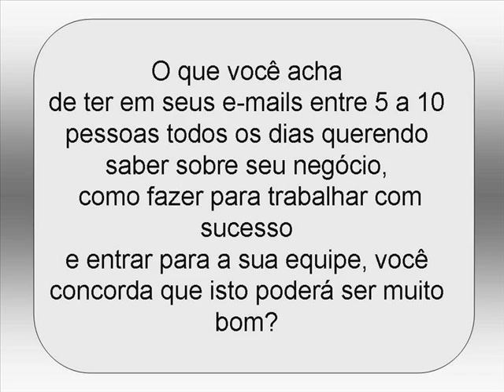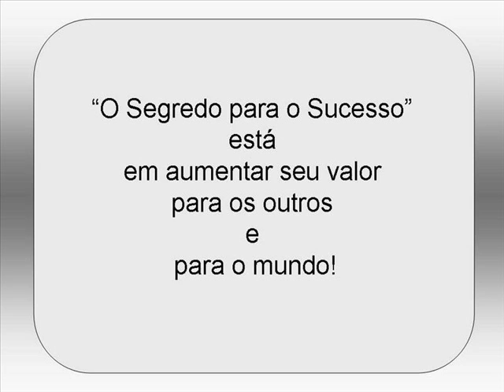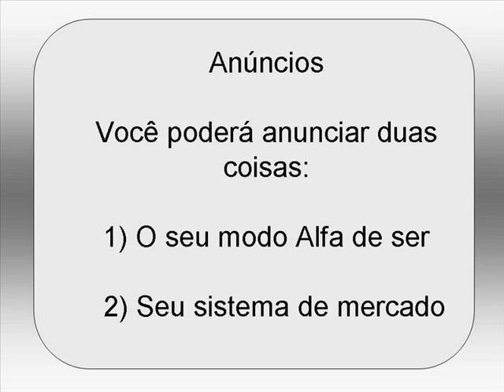Metas - @ UMA GRANDE DICA! -E-BOOK em download GRÁTIS!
E-book GRÁTIS!
Este vídeo mostra o resumo do livro eletrônico (e-book) "O Segredo para o Sucesso".
Você conhece o Marketing Multinível, Network Marketing, Mercado de Rede ou simplesmente MMN? Você já faz parte de uma empresa no MMN, porém não consegue expandir sua rede? Para quem não conhece este negócio, é uma profissão onde as pessoas trabalham para uma empresa e distribuem os produtos diretamente da fábrica ao consumidor. Estas pessoas são chamadas de Distribuidores Independentes ou Revendedores.
Você poderá aprender como usar a internet para a criação de um MARKETING VIRAL que significa que você poderá criar seus próprios e-books em PDF e enviar o download gratuitamente para as pessoas interessadas. Este e-book poderá ajudar bastante a todas as pessoas que já trabalham ou que irão trabalhar com o marketing multinível um dia. Sendo assim, este download poderá ser compartilhado gratuitamente com outras pessoas também interessadas, criando desta forma um MARKETING VIRAL!
Leia o e-book e saiba como se tornar um líder Alfa no MMN e como proceder para atrair pessoas que realmente estejam interessadas e que desta forma poderão também fazer parte de sua rede, pois você só poderá alcançar o sucesso no marketing multinivel através da duplicação. Sua meta nesta profissão não pode ser somente recrutar pessoas visando a primeira comissão, porém, formar uma equipe séria e bem treinada para que todos possam alcançar o sucesso juntos. O MARKETING VIRAL está sendo apontado como uma grande ferramenta que irá lhe ajudar muito a crescer em seu negócio.  As pessoas irão conhecer você, seu blog, seu site, lhe proporcionando maior possibilidade de crescimento em sua rede de relacionamentos.
Acesse meu site e vamos juntos trabalhar em prol do crescimento e do respeito a esta importante profissão que e o Marketing Multinível.

Meu nome é Josélia Görresen e eu trabalho para uma empresa de Marketing Multinível.